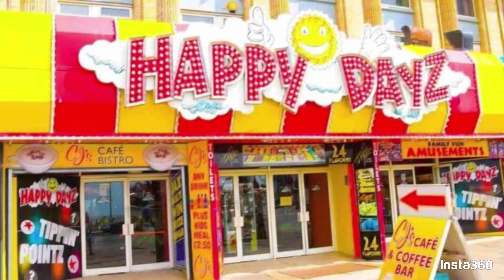Having a play at editing NEW INTRO 😍